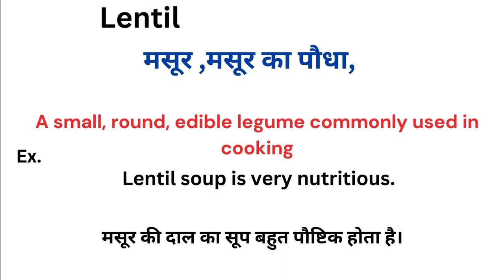Lentil meaning in hindi | Lentil ka matlab kya hota hai | Word meaning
Lentil meaning in hindi
Lentil ka matlab kya hota hai
english to hindi
word meaning
what is lentil
Lentil हिंदी अर्थ